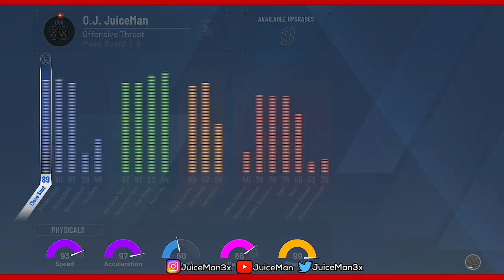I GOT TRADED TO A NEW TEAM | Slasher Insane Oops | NBA 2K20 MyCareer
NBA 2k20 Best Build w/ Best Jumpshot in the park. Revealing best signature styles.
NBA2k20, Family Friendly, Rated PG, NBA 2k20 Best Build, NBA 2k20 Best Jump shot,